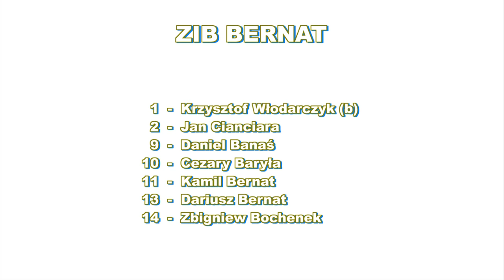ALHPN 2016/17 ZIB BERNAT - PROMIL